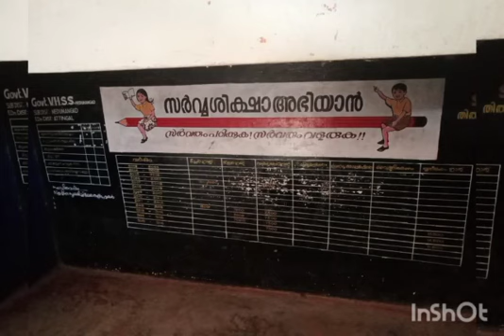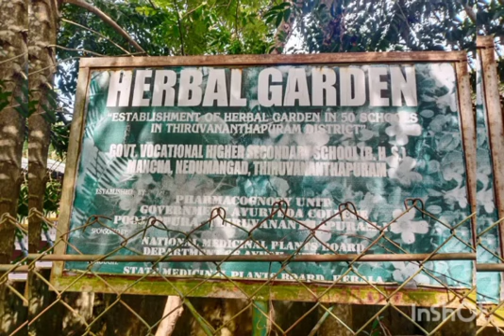| School Induction Programme | Govt.VHSS Mancha | Nedumangad |